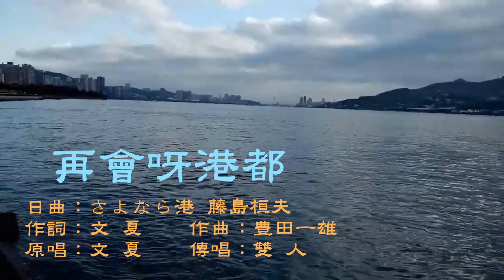再會呀港都 (さよなら港 )｜淡水港風景 ｜ 文夏老師 ｜傳唱：雙 人 (台灣漢語)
再會呀港都           日曲：さよなら港    藤島桓夫
作詞：愁  人         作曲：豊田一雄
原唱：文  夏         傳唱：雙  人 (台灣漢語)

收著船的錠 船欲開 船欲離
戀戀不捨的 港口再會啦
半年若過去 再閣來相會
請你快樂來 等候相會時
船欲開 船欲開 再會呀港都。

雖然裝笑容 心內苦 著惜別離
你無定怨嘆 像渡鳥的人
立誓在海面 始終的生命
一時來別離 怎樣會悲傷

離別了後時 一定寄批 來予你
若是去 到位 相片也寄去
可愛的街市 再會啦再會
請你保重來 等候相會時

雙人唱歌學台語，歌詩正台文  (W.B. Chen 題共)